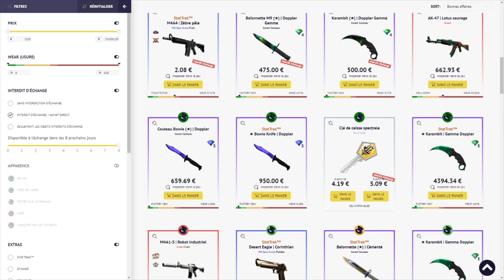INTERVIEW DE KENNYS J'ANALYSE LES MENSONGES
j'analyse une interview de kennys, passage de mon emission l'actu esport de malek.